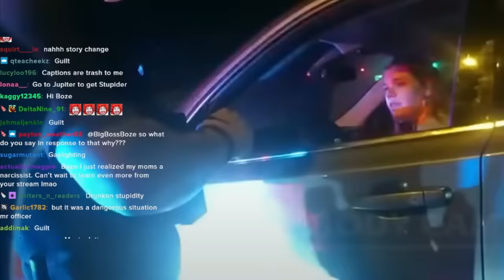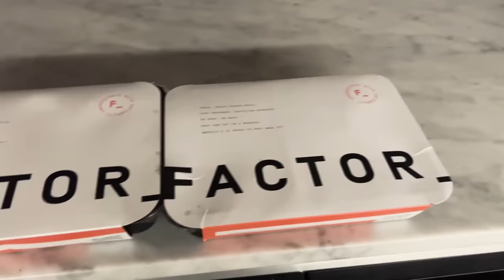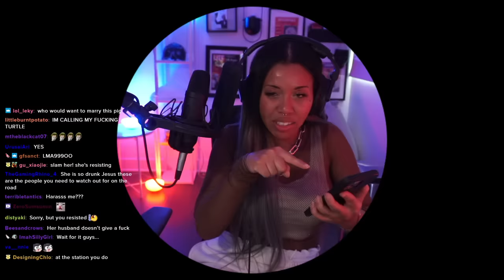psycho Karen goes SICKO MODE on cops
Twitter - I do not use Twitter!